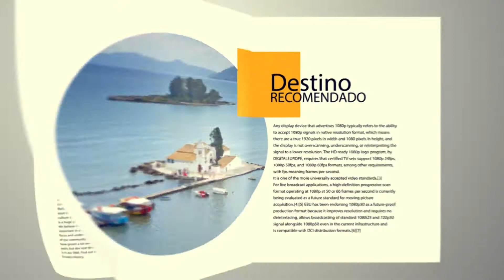Descubrimos Roma, Italia con dt-Mayorista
Presentado por "José Destéfanis"